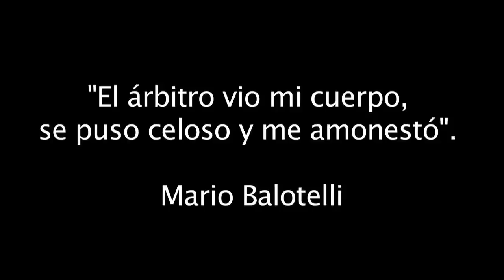CLINICA DE FUTBOL - PEGARLE DE RABONA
NO SABES COMO PEGARLE DE RABONA? AQUI TE EXPLICO